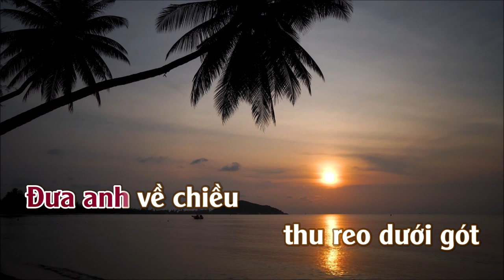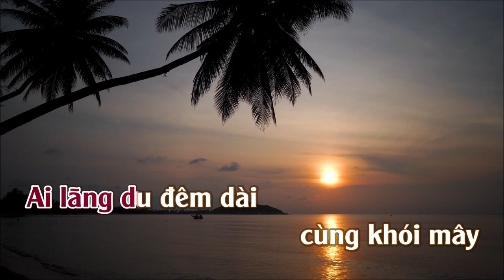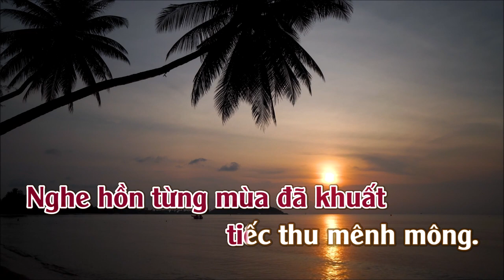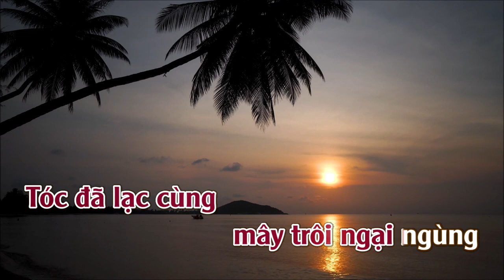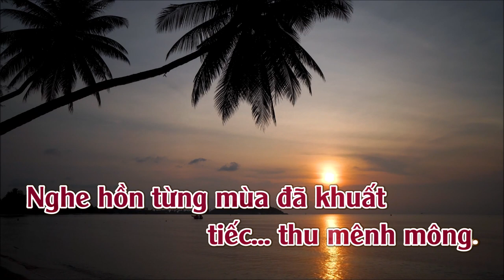Tiếc Thu | Karaoke | Tone | Nữ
Tiếc Thu
Tác giả: Thanh Trang